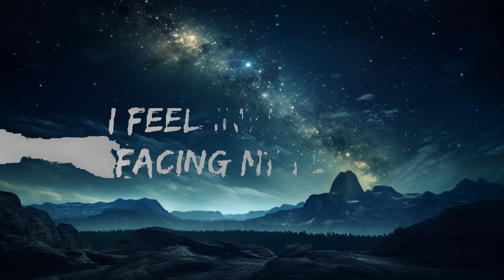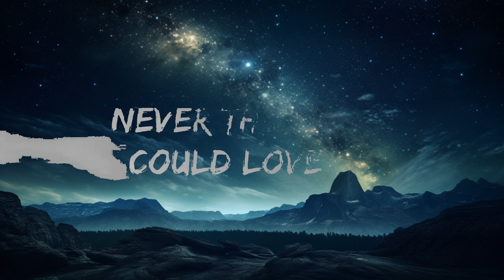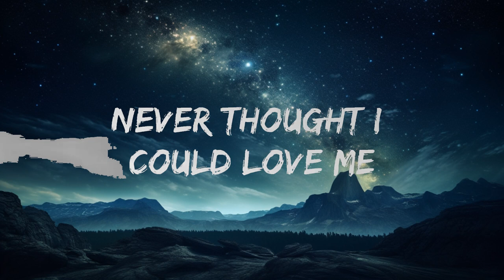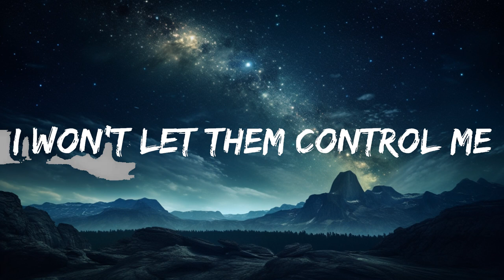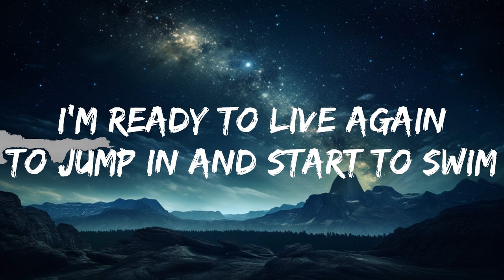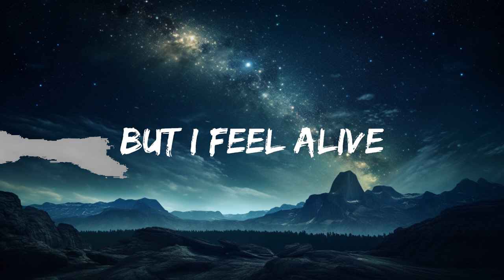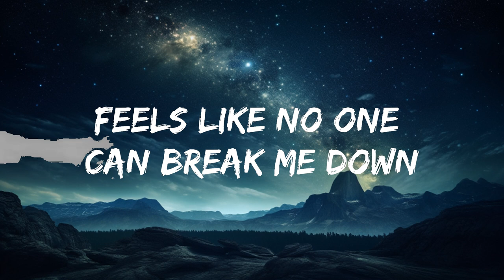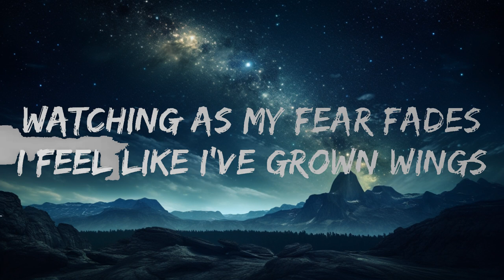Chow Boò, CRÈME - Alive (Lyrics) [7clouds Release] | 15p Lyrics/Letra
🎤 Lyrics: Chow Boò, CRÈME - Alive

Finally feel the sun
Been racing against the clouds
Finding my inner self
Feels like no one can break me down

I feel invincible facing my fears
I won’t let them control me

Never thought I could yêu me

But I feel alive

Ohhhhh I feel alive

I’m ready to live again
To jump in and start to swim
Watching as my fear fades
I feel like I’ve grown wings